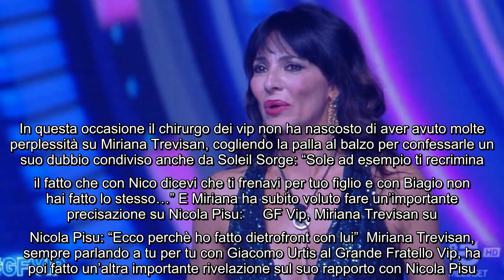Miriana Trevisan del Grande Fratello Vip confessa: "Nicola Pisu? Non sa niente di me” C'è stato prop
Miriana Trevisan del Grande Fratello Vip confessa: "Nicola Pisu? Non sa niente di me” C'è stato proprio in queste ultime ore l'ennesimo confronto tra